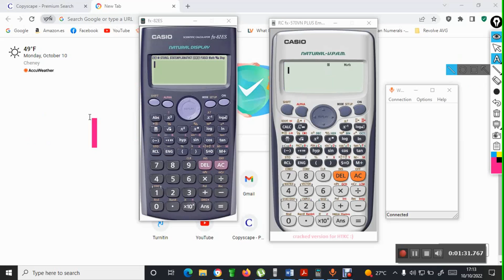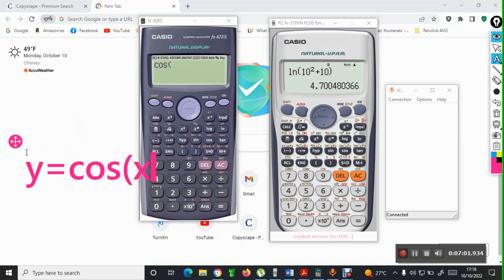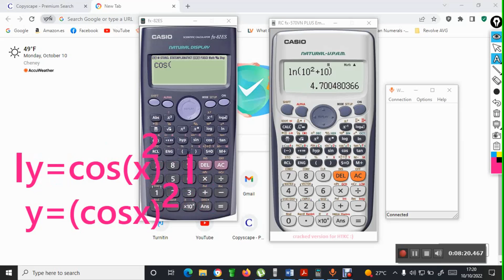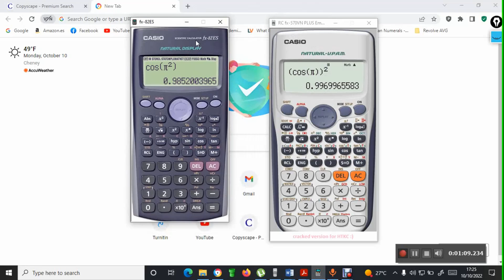University Calculus I Video 2 Introduction to calculators